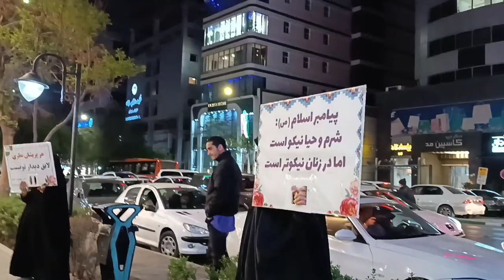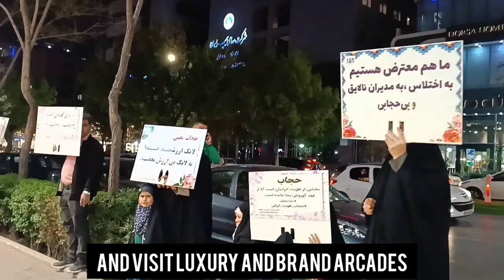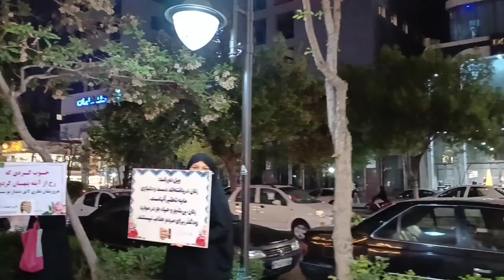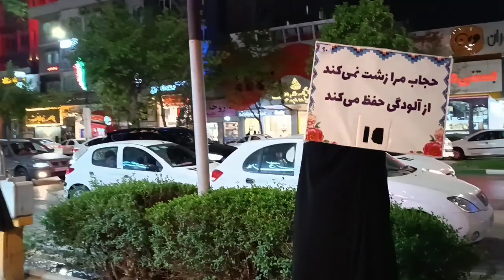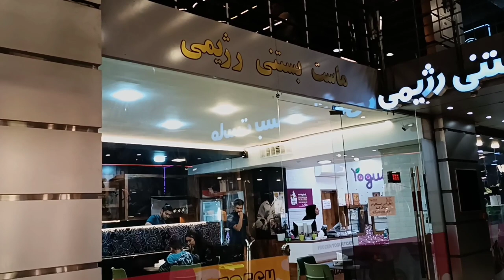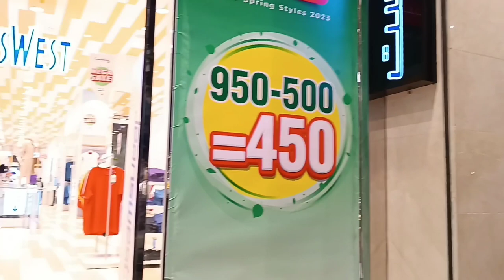4k walking | Iran 2023 |1402 | Mashhad | Lux Sajjad St Two different types of women's clothing...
4K Walking in Iran 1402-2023, Mashhad city. Sajjad people's lifestyle and different attitudes...

Let's go sightseeing Mashhad City...
 Your travels in city Mashhad include :
all kinds of parks, the beautiful mountains of Mashhad. Passages and attractive markets. Beautiful and luxurious streets, as well as a visit to Imam Reza's shrine, etc.

Sajjad Boulevard of Mashhad is considered one of the old and prosperous neighborhoods of Mashhad. During the first Pahlavi era, Sajjad Boulevard of Mashhad was a green and pleasant garden that belonged to Hossein Malik, and with the start of construction in this area, until the second half of the fifties, practically no trace of the gardens remained and the current Sajjad Boulevard of Mashhad formed Mashhad's Sajjad Boulevard usually has relatively high traffic and many famous sports and clothing brands have branches in the markets and arcades of Mashhad's Sajjad Boulevard. The proximity of Mashhad's Sajjad Boulevard to Bagh Malek has made it enjoy a good climate, and the green alleys and many parks on Mashhad's Sajjad Boulevard have made this neighborhood a suitable place to live.

 Sajjad Boulevard is located in District 1 of Mashhad and passes through Sajjad Shahr, Ershad and Palestine neighborhoods. And important places such as the United Nations office, the Social Security Organization, Branch 7 Mashhad-Tos, Iran Insurance Joint Stock Company, Sahem Ashna Brokerage, and the branch affairs department of Khorasan Razavi National Bank are located there.

Price :
Sajjad Boulevard has been one of the expensive areas of Mashhad since ancient times. It is natural that the property price level in Sajjad Boulevard is higher than the average property price in Mashhad. It can be said that the areas between Bozormehr intersection and Bahar have relatively higher prices than other parts of this neighborhood. The price and rent of shops in this neighborhood is relatively high because the stock market of different clothing brands is also located on Sajjad Boulevard.

Today we only saw Sajjad Street in Mashhad. Next time we will enter the brand and luxury passages and see the clothes and clothes and I will give you the prices in dollar terms...

🌻دوستای عزیزم لطفا برای حمایت از من کانال منو سابسکرایب و لایک کنید . خیلی متشکرم🌻

💵💵 Well, what is the characteristic of "financial support"? Pay any amount here to grow my work and improve the quality of my work friend 💵💵

✅ Financial support : nazi 4k walking Bitcoin Receipt ✅
bc1qg9qefz53d09qt79qw48htxcssw925a24xu5742

  💵💵 خب مشخصه " حمایت مالی"  برای چیه  ؛ هر مبلغی اینجا پرداخت کنید برای رشد کارم و بهبود کیفیت کارمه دوستم 💵💵
✅حمایت مالی .
✅ ریسیو بیت کوین
bc1qg9qefz53d09qt79qw48htxcssw925a24xu5742

Be happy and victorious